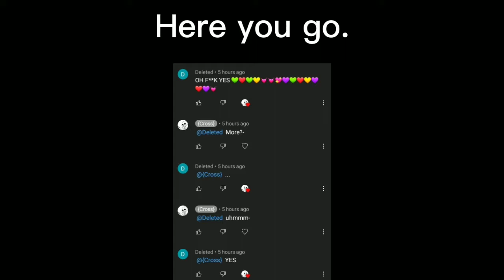"AHHH~"||Original?||Ft. Crossmare/Nightcross||Part 2 of the Last vid B')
c r i n g e😗 anyway have a good day/ night / afternoon